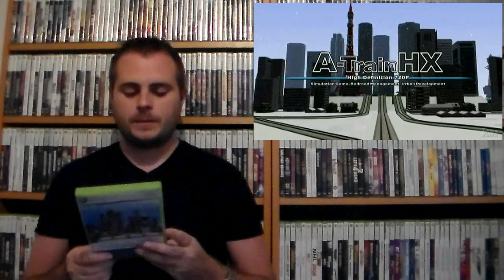J'augmente mon full set 360 n°9 (Retour du net)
Cette semaine retour de different site de vente sur le net  pour se rapprocher un peu plus de l'objectif Full Set. Bon visionnage